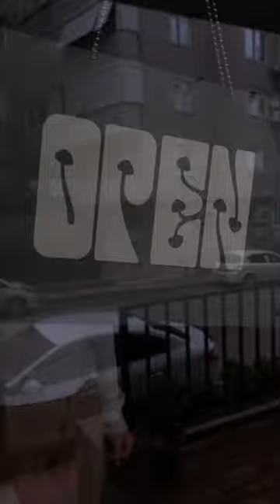Mescaline First Trailer